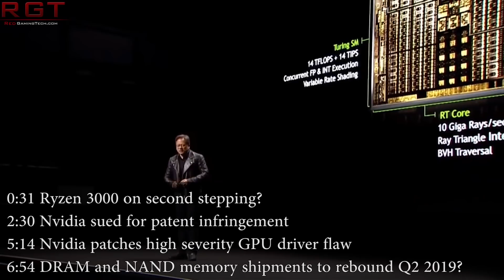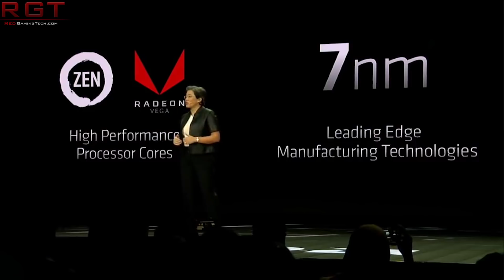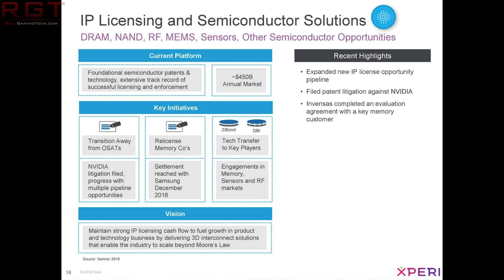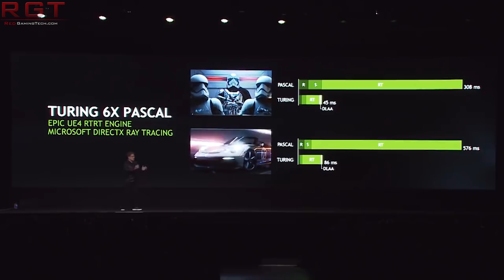Ryzen 3000 On Second Stepping ? | Nvidia Severe GPU Driver Security Flaw Patched Out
Nvidia are having a bit of a bad time, as they are being sued for patent infringement by Xperi, over semiconductor architecture. They have also had to patch out a medium and severe GPU driver security flaw in Windows.

According to recent BIOS updates to AIBs, Ryzen 3000 AKA Zen 2 Matisse is on it's second stepping, which means that AMD are going to be launching the line of CPUs quite soon.

Following reports of very low prices in SSDs, memory module manufacturers expect DRAM and NAND flash hardware shipments to bounce back in Q2 2019.